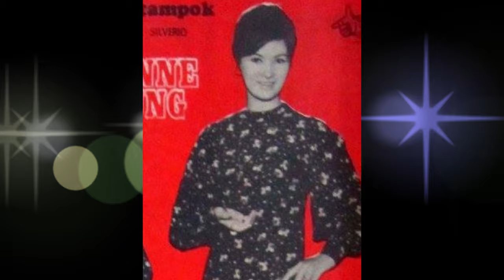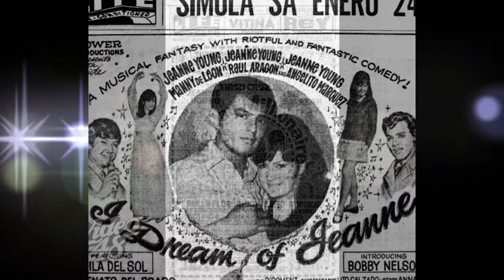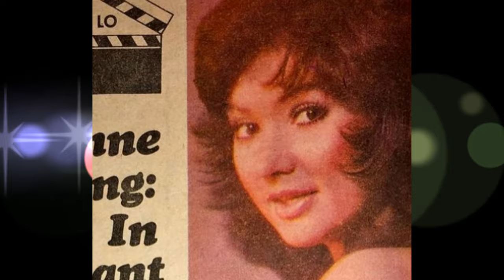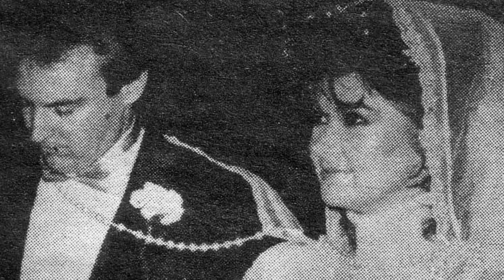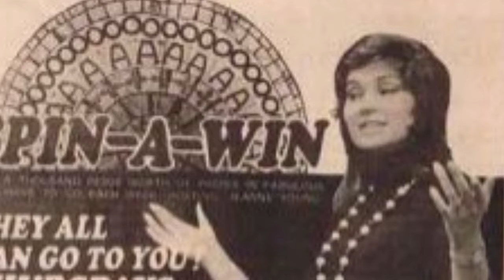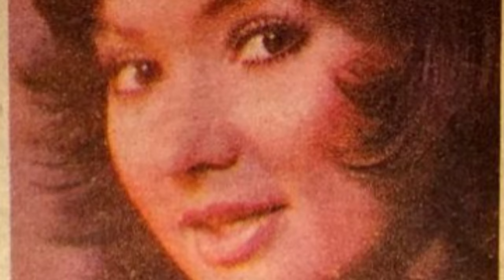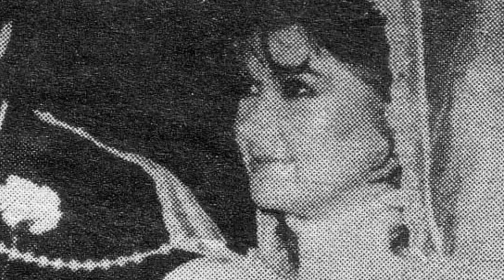Remember JEANNE YOUNG ng SPIN-A-WIN, Alamin ang Kanyang TUNAY na BUHAY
Filipino Classic Actress Biography: Kilalanin natin si Melita Jeanne Young sa tunay na buhay. Alamin natin kung ano ang mga pangyayari sa star at host ng spin a win noon. Paanong mula sa pagiging sikat na aktres ay mas napalapit sya sa diyos at naging born again Christian. At nasaan na sya ngayong wala na si Jeanne sa show business